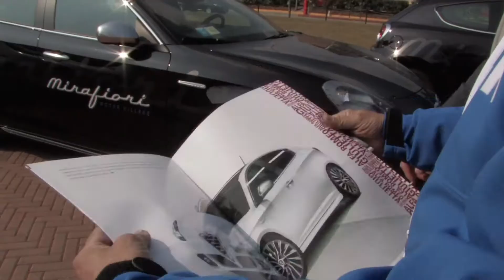Mirafiori Motor Village // 100% Test Drive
Mirafiori Motor Village